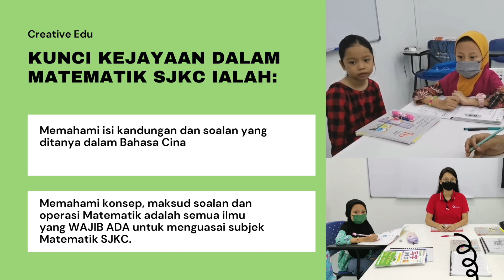Bagaimana mengajar anak menguasai subjek Matematik SJKC?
Ibu bapa yang dihormati,

Memandangkan taraf dan kesukaran mata pelajaran Matematik SJKC yang semakin meningkat di sekolah, penguasaan mata pelajaran Matematik bukan sekadar tahu mengira.

Kunci kejayaan dalam Matematik SJKC ialah memahami isi kandungan dan soalan yang ditanya dalam Bahasa Cina.

Memahami konsep, maksud soalan dan operasi Matematik adalah semua ilmu yang WAJIB ADA untuk menguasai subjek Matematik SJKC.

Cikgu Wong
PUSAT TUISYEN ARA DIDIK KREATIF